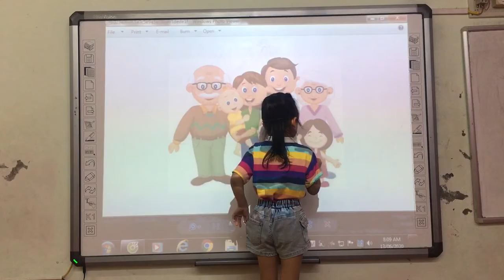Amber - Phương Anh